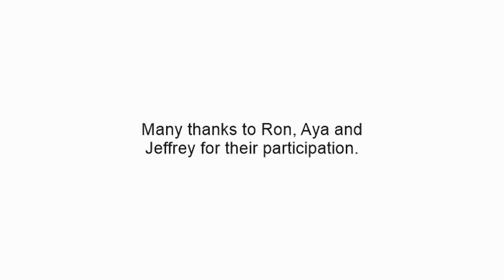Wayfinders: Identity, Imagination and the Other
A Google Hangout on Air with Ron Kuipers, Aya Hayashi, and Jeffrey Ansloos in response to the work of philosopher Richard Kearney on identity, imagination, and the other.